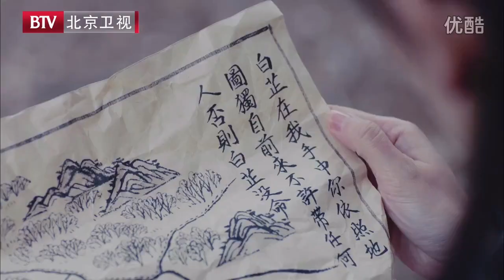BTS Cẩm Tú Vị Ương 12 (La Tấn Đường Yên)